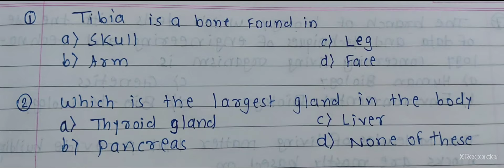biology mcq for competitive exams NEET